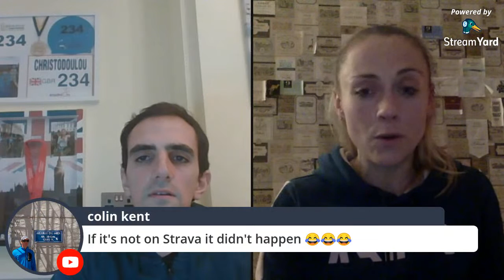What can amateur runners learn from the pros? Live with Kerry O'Flaherty (Olympian at Rio 2016)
What can amateur runners learn from the pros?

Livestream Q & A with Kerry O'Flaherty (Olympian at Rio 2016) Live 7pm on Friday the 19th February.

Kerry kicks off my first ever live stream & series - I plan to have Olympians, Pros, Elites & Coaches on my channel discussing their journey.

As well as representing Ireland at the 2016 Olympic Games in the 3000m Steeplechase, Kerry has some amazing achievements which include competing at the World & European Championships & some impressive personal bests: Steeplechase PB (9:42) , 1500m (4:12), 1 mile PB (4.40), 5k (15:58). Kerry will share her journey, please join in on the 19th of February.

You can follow Kerry on